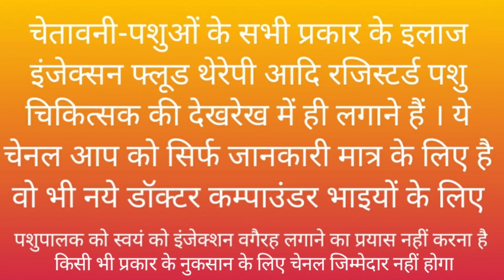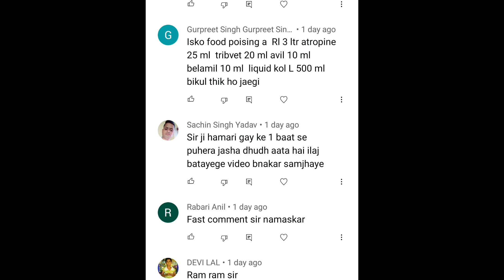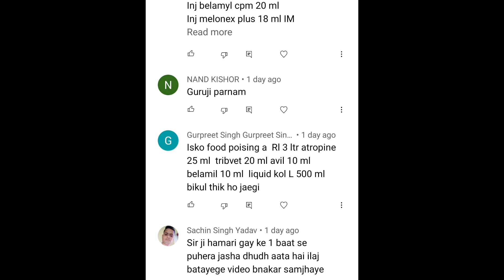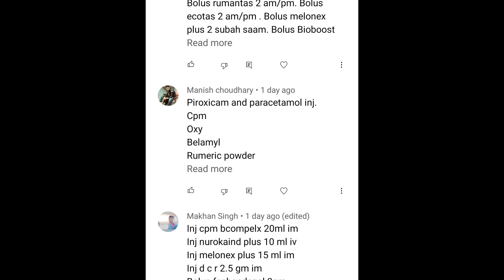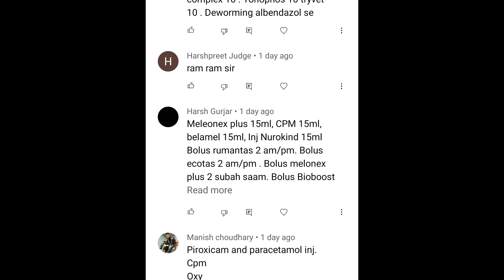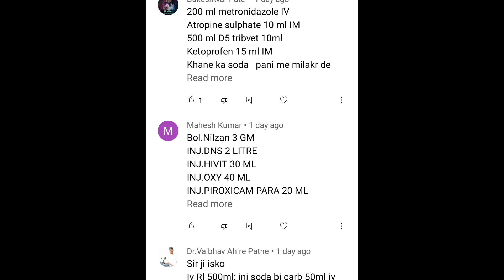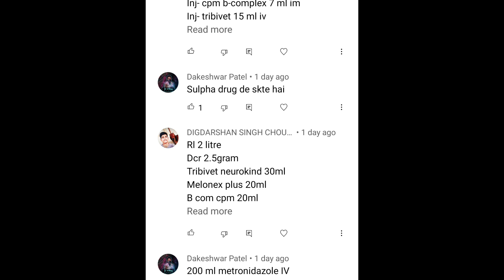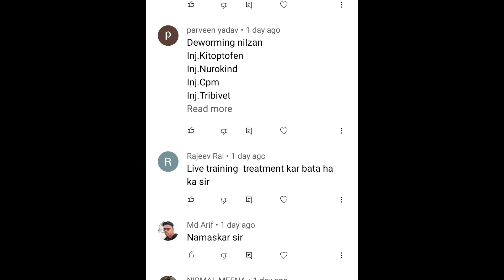Case no.16 Solved Ramawat Vets Club